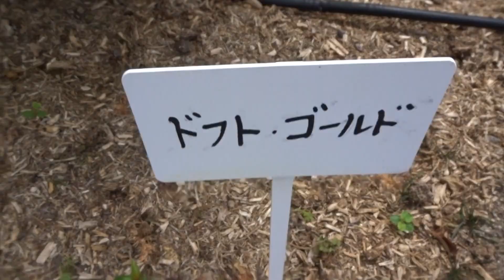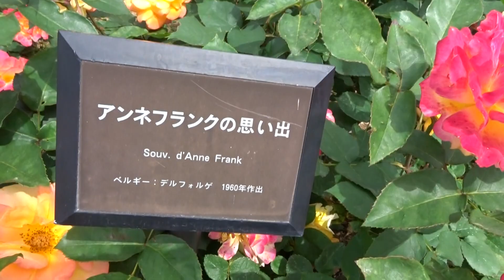荒牧バラ公園ﾊﾞﾗ令和５年０５月０５日（金）その２２～５５ムービーショー 1